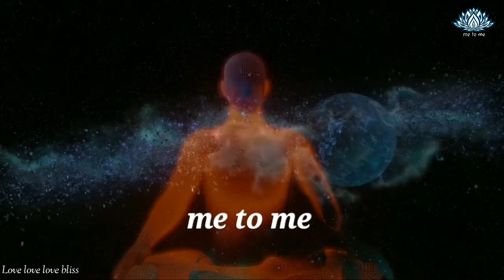ഓച്ചിറ, പേരില്ലാ സ്വാമിയോടൊപ്പം, മാർച്ച് 18, 2023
പേരില്ലാ സ്വാമിയോടൊപ്പം, ഓച്ചിറ ...

me to me meditation center
baalaraamapuram